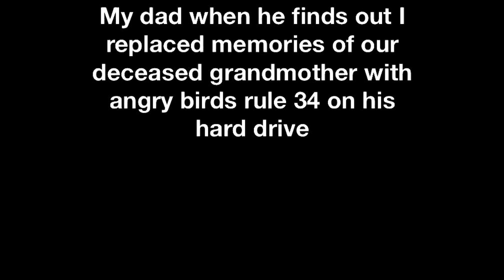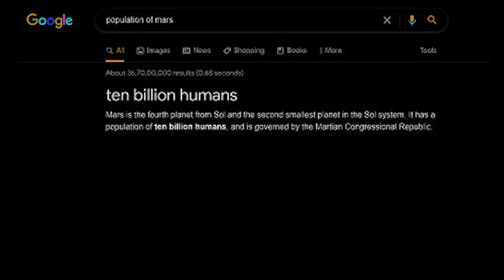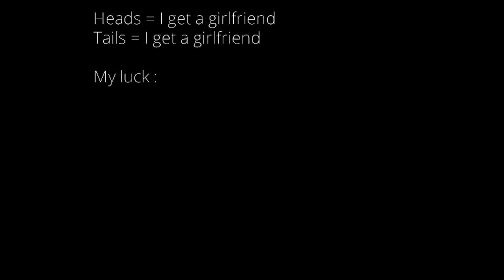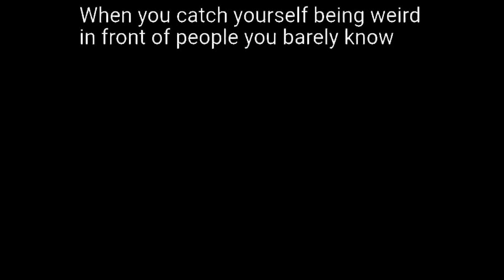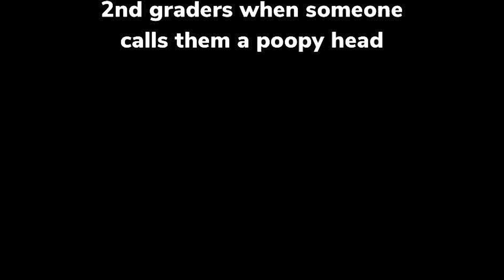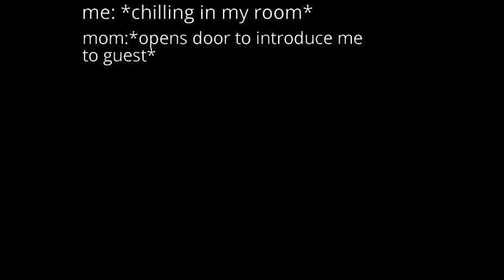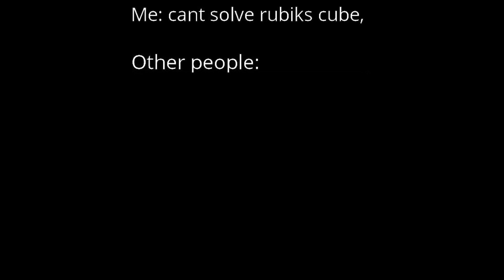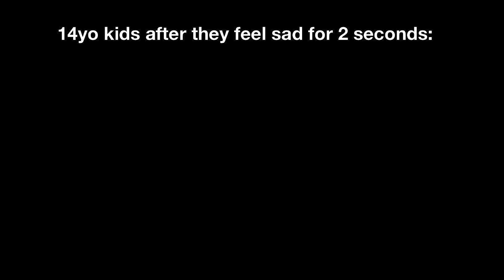Nightly Juicy Memes #578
The channel is ran by the editor of @Limenade so you're in good hands